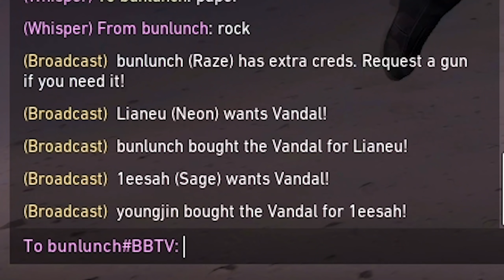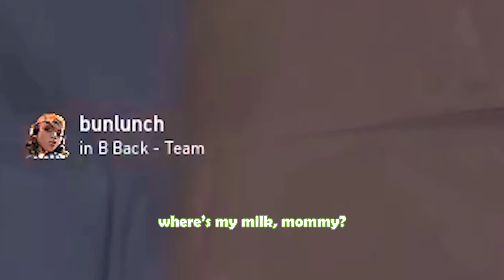VALORANT TRUTH OR DARE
Install Raid for Free ✅ IOS/ANDROID/PC and get a special starter pack 💥 Available only for the next 30 days

i wanna do this again but get some actual reactions from other players...
also its truth or dare without the truth bc dares are just more fun